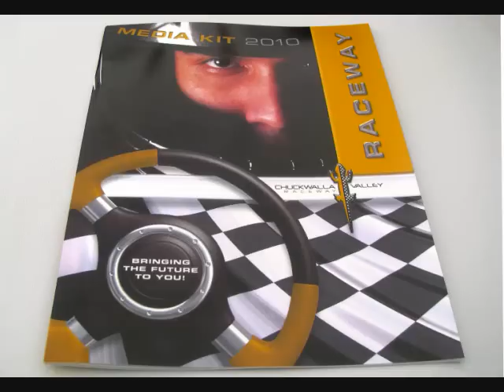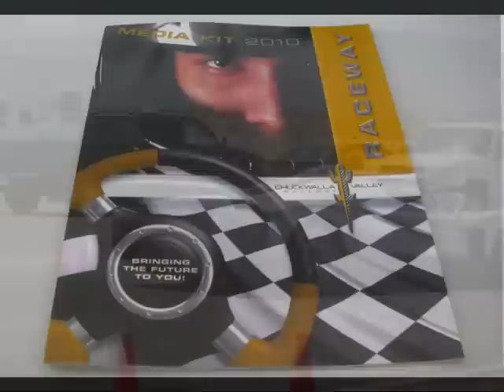A Day With A Maserati MC 12 Stradale - Chuckwalla Valley Raceway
On April 23rd, members of the automotive press from all over the Southwest were invited to preview this new private racing facility - Chuckwalla Valley Raceway (CVR) - and learn first hand what might be involved in starting up a new racing operation. First impressions and the attentions to detail leave one with the feeling that this effort will be a resounding success.

One of the cars that was attracted to the event, and garnered the most attention, was an extremely rare Maserati MC12 Stradale of which only 50 street legal models were produced and of those ... only two have ever made it to North America. The very proud and capable owner of this beautiful and rare piece of automotive performance art, Douglas Magnon, just happens to be the President of the Riverside International Automotive Museum (RIAM) which houses one of the largest collections of Maserati automobiles anywhere. As the RIAM site puts it - "RIAM's MC12 is the centerpiece of its 28 example Maserati Collection, one of the most complete assemblages of production Maseratis in North America ... Supercars, racing cars, and a couple of Maseratis!"